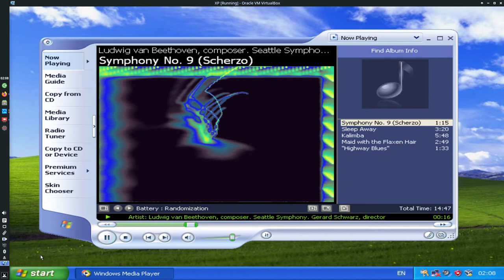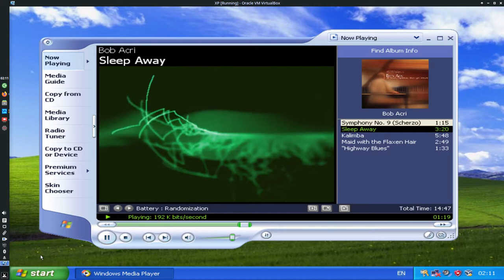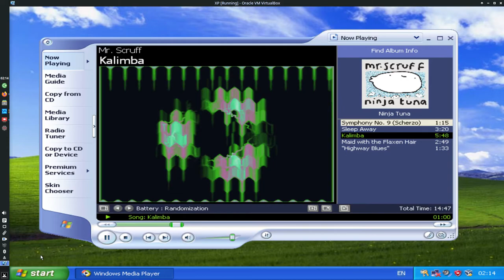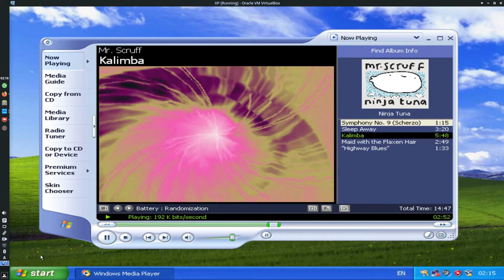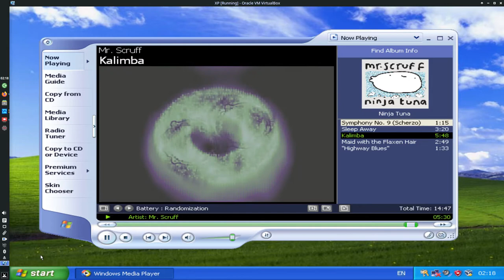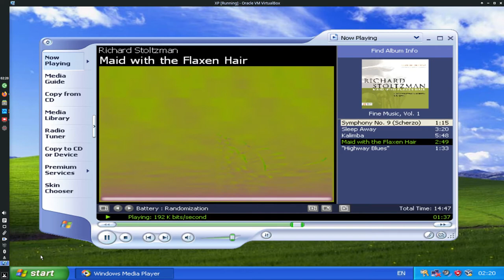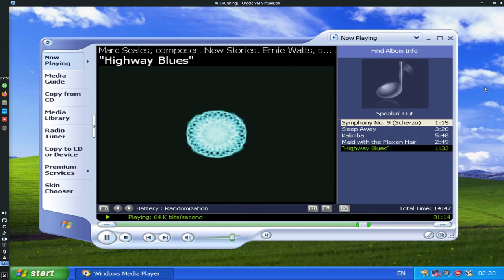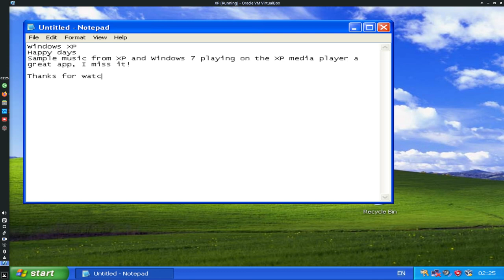Windows XP music nostalgic experience.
Here is Windows XP running in Virtual Box on MX21 Linux.
The Windows XP media player is playing the sample music that came with Windows XP and Windows 7.
Did you know Windows XP is over 20 years old!
I wonder if there's a similar media player available now, that will run on Windows 11 or perhaps there's an open source version that will run on Linux.